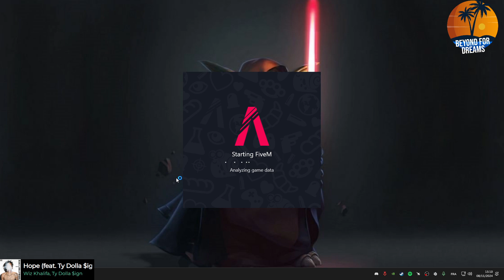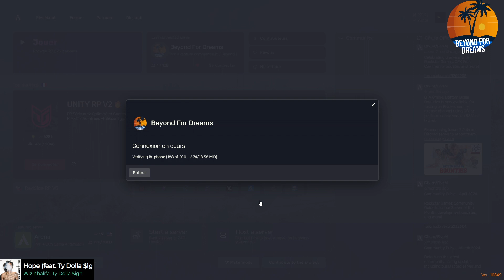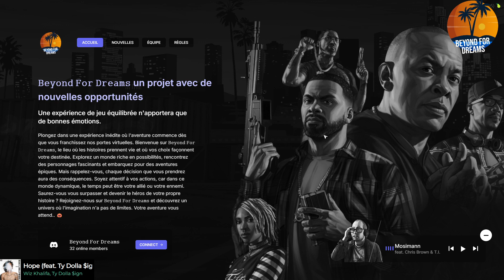BEYOND FOR DREAMS [Part.67]